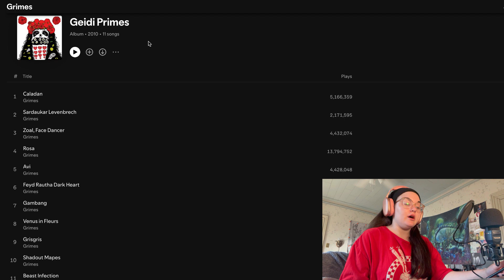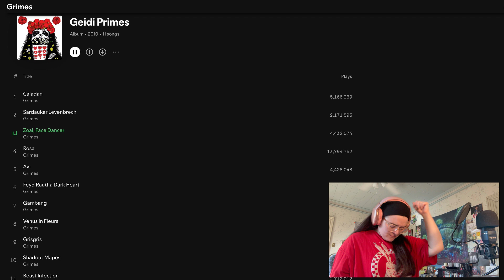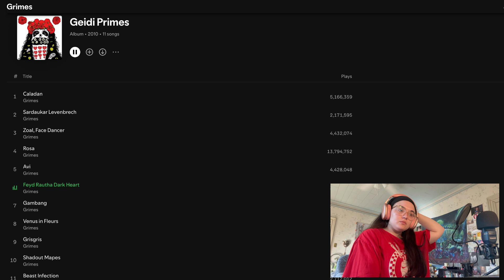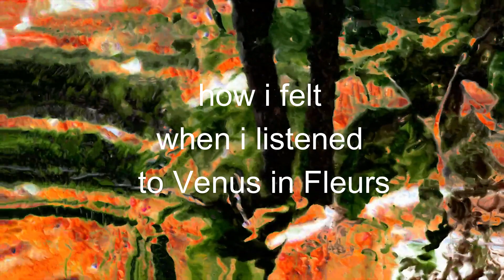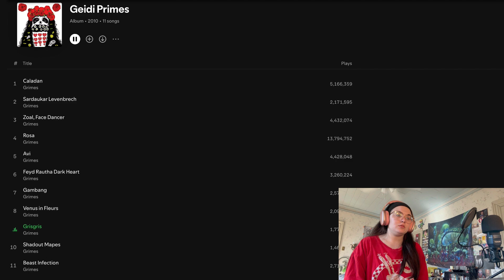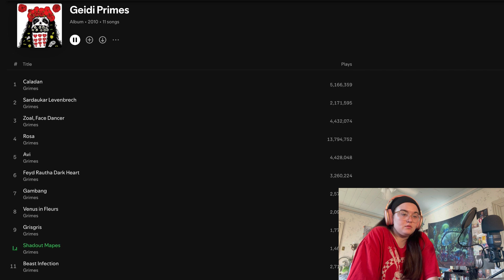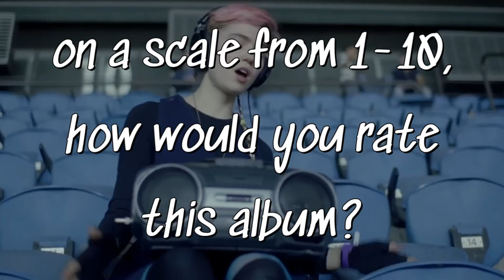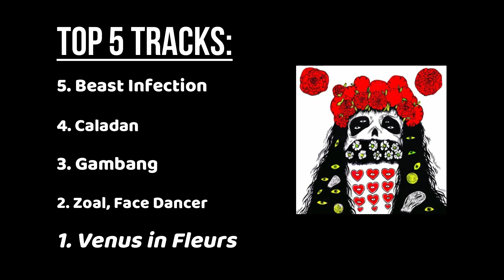my reaction to Grimes’s Dune inspired album “Geidi Primes” 🏜️🏵️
special thanks to @seraphicdreams for requesting this album!

🌌 time stamps 🌌
0:00 - intro
1:54 - who is Grimes?
2:35 - what is Geidi Primes about?
2:47 - album reaction
14:55 - album ranking
17:51 - outro